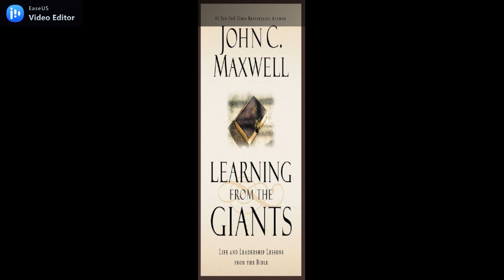Grandes lideres de la Biblia Débora